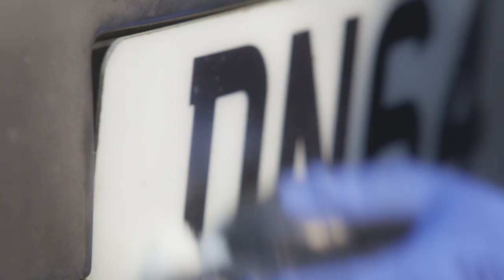DIY HACK! Strip, clean and finish fast with Norton flexible non-woven abrasive hand-pads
Norton’s non-woven abrasive hand-pads are the perfect solution for quick cleaning jobs around the home and garden.

Whether you're stripping rust or removing corrosion from garden tools and ornaments, creating a surface key on wood prior to painting, or even cleaning your bathroom or kitchen, Norton hand-pads provide fast, long lasting results.

Why use non-wovens?
Non-woven fibres are infused with abrasive grain making hand-pads a great alternative to sandpaper or steel wool, they're durable, don't shed and can be used with water and can even be washed and re-used time after time. Their flexibility means they conform to surface contours better than sandpaper, they can be folded, scrunched and even used with a sanding block. The Cleaning pad is non-abrasive so can be used on a variety of surfaces, with or without a cleaning solution, on glass, plastic and chrome.

✔ The Flexible STRIPPING hand pad is best for scuffing and cleaning rough surfaces (rust, old flaking paint).
✔ Use the Flexible FINISHING hand pad for smoothing bare wood, blending out scratches on plastic surfaces and scufﬁng acrylics.
'✔ The Flexible CLEANING pad is multi-purpose, cleaning glass, ceramic, chrome, plastic and wood. For tough grease and grime, use a liquid detergent help make cleaning even easier and faster.

00:00 Introduction
00:10 Cleaning
00:32 Stripping
00:48 Finishing